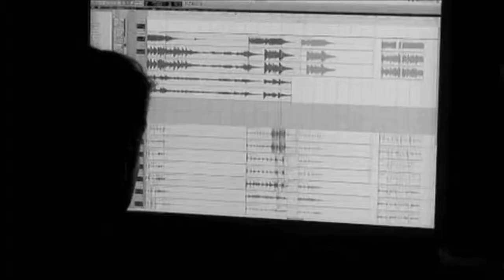The Recording Sessions 4-8 [DOCU] • Los Angeles - Ross Robinson • My Own Private Alaska (MOPA)